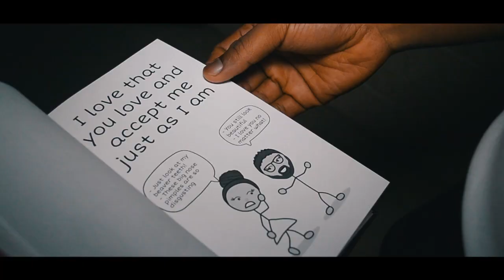OUR WEDDING VIDEO TRAILER || TOLULOPE & GBEMIGA ADEJUMO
In celebration of our six months wedding anniversary, I decided to share this short wedding video trailer with you. Let me know if you'll like to see a longer clip of our wedding.

Also, we are planning to film a 6 months marriage Q&A.